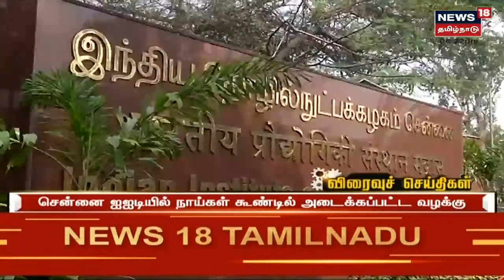Tamil News Headlines : (Express18 Headlines) | எக்ஸ்பிரஸ்18 விரைவுச் செய்திகள் | Tue Feb 08 2022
Tamil News Headlines : (Express18 Headlines) | எக்ஸ்பிரஸ்18 விரைவுச் செய்திகள் | Tue Feb 08 2022 | செய்திகளை துல்லியமாகவும் துரிதமாகவும் வழங்கும் தமிழகத்தின் முதன்மை செய்தி தொலைக்காட்சி உங்கள் நியூஸ் 18 தமிழ்நாடு.